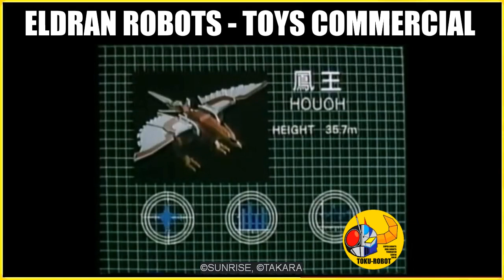SUNRISE'S ELDRAN ROBOTS - SPOT COMMERCIALI GIAPPONESI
Selezione di spot commerciali sui robots delle serie Eldran della Sunrise.
Questo canale non rivendica alcun diritto su grafica, immagini, musica utilizzata in questo video. Tutti i diritti riservati ai rispettivi titolari dei diritti d'autore.